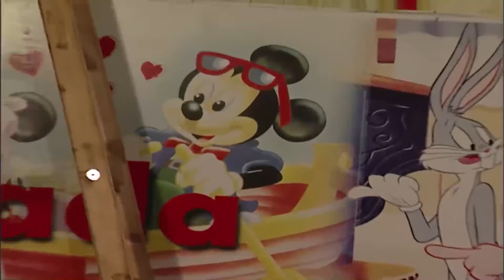إيناس نصبت على حمادة وخدت المحل منه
يتربى_في_عزو، مسلسل_مصري من بطولة الفنان_يحيى_الفخراني، وهو من روائع أعمال النجم الكبير. يناقش المسلسل شخصية حمادة_عزو الرجل متعدد الزيجات والعلاقات، ذو الشخصية المستهترة التي نتجت عن اهتمام والدته الزائد له، مما جعله غير قادر على تحمل المسئولية، فأصبح يصطدم بواقع الحياة ومشاكلها كل ما تقدم في العمر وتزداد مسئولياته، في حين أن ابنة عمه نوال تحاول جعله إنسان منظم ومسئول.

ويشارك يحيى_الفخراني في بطولة المسلسل كوكبة من أبرز النجوم منهم الفنانة الكبيرة كريمة_مختار، و رانيا_فريد_شوقي، و ياسر_جلال، و هنا_شيحة، و أحمد_عزمي. والمسلسل من تأليف الكاتب الكبير يوسف_معاطي وإخراج مجدي_أبو_عميرة .